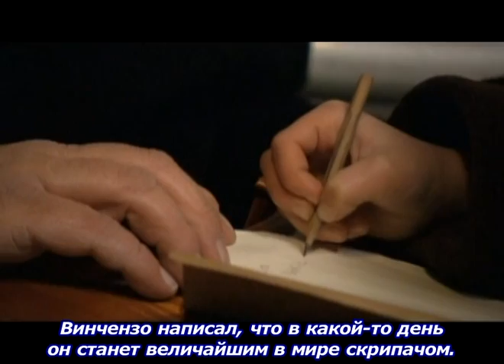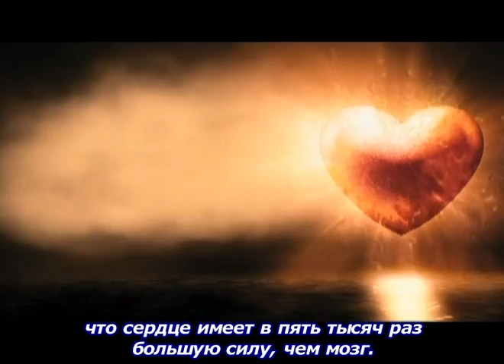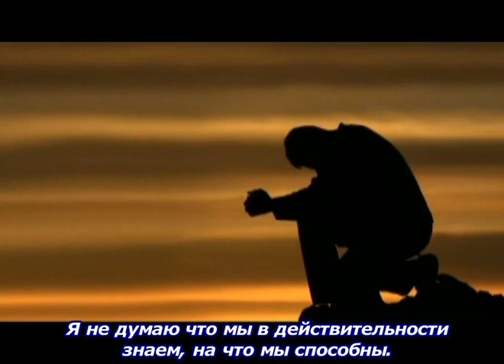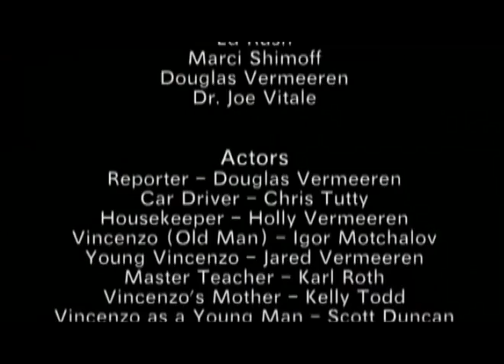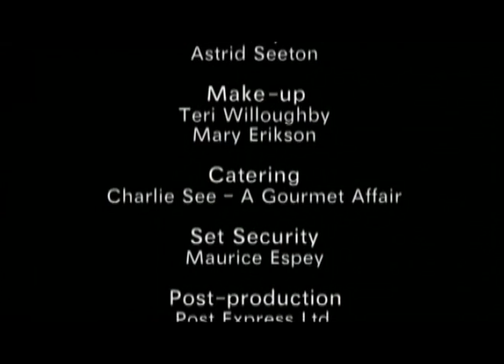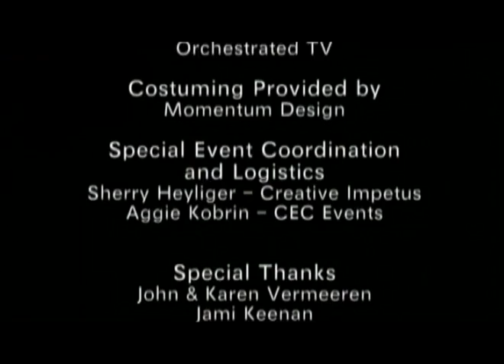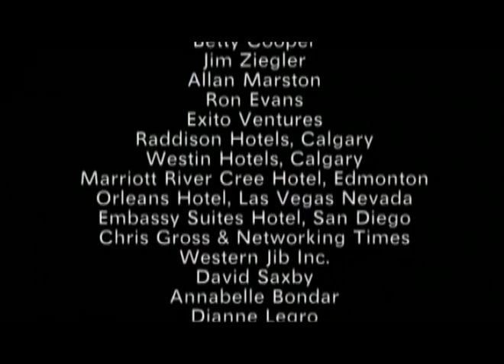4 - The Opus (Опус).avi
Фильм "Секрет" (The Secret) еще не так давно потряс огромное количество людей, рассказав о том, как работает Закон Притяжения. Он открыл глаза на то, что каждый человек может создать свою жизнь такой, какой сам этого захочет.

Фильм "Опус" (The Opus) можно назвать логическим продолжением фильма "Секрет". Если "Секрет" показал нам, что мы можем прожить жизнь, полную гармонии, счастья и изобилия, стоит лишь создать ее такой в нашем сознании, то "Опус" показывает, что мы можем создать из нашей жизни настоящий шедевр.

"Опус" в переводе с латинского — это самая выдающаяся музыкальная композиция, которую композитор создал за всю свою жизнь. Именно поэтому создатель фильма Дуглас Вермирен приводит сравнительный пример: "Каждый из нас — музыкальный инструмент, и мы должны создавать свою личную симфонию тем, что делаем в жизни, превосходя свои самые смелые ожидания. Мы должны создавать наше собственное наследие, жить нашей собственной симфонией". "Каким будет ваш Опус?" — этот вопрос должен задать сам себе каждый человек на планете.

В фильме "Опус" используются те знания, которые мы получили из фильма "Секрет", но они рассматриваются уже на следующем уровне: происходит переход от простой визуализации к действию. Фильм "Секрет" подводил нас к тому, чтобы мы научились использовать Закон Притяжения для привлечения благополучия и изобилия в свою жизнь. Фильм "Опус" показывает, как именно обрести собственное видение, поставить цели и осуществить их, чтобы реализовать наше наследие — достичь результатов, которых мы действительно желаем и заслуживаем — создать наш собственный Опус.

Этот фильм может изменить Вашу жизнь!